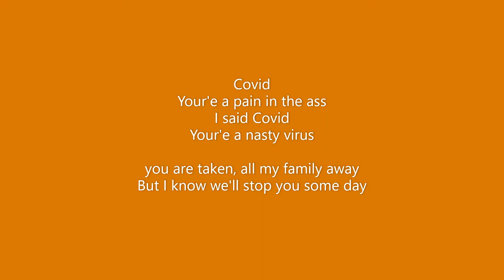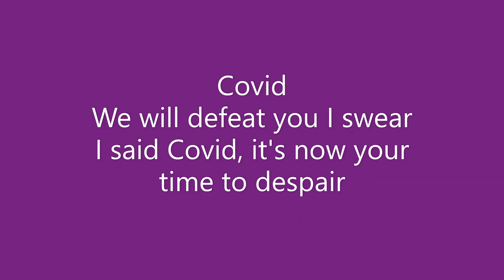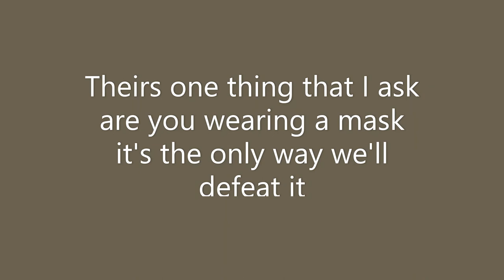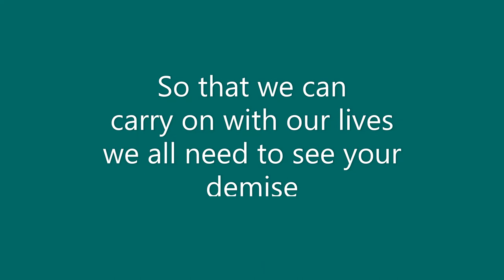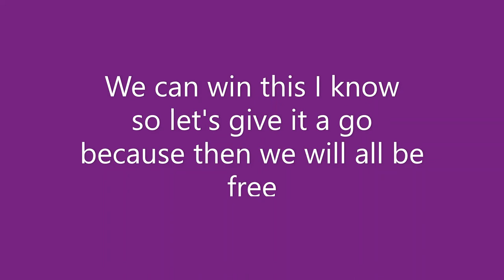COVID! YMCA lyrics Video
Hands, Face and Space.